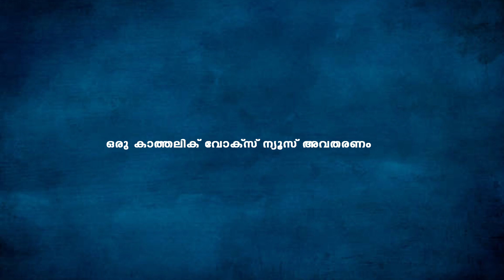ആരാധനാലയം തകര്‍ക്കുമ്പോള്‍ പ്രാര്‍ഥനയോടെ വിശ്വാസികള്‍ പളളി തകര്‍ക്കാനാവും വിശ്വാസം തകര്‍ക്കാനാവുമോ.